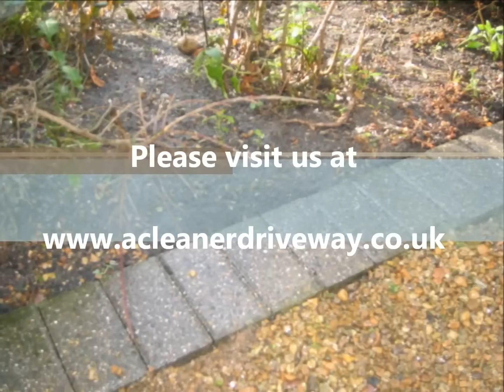Driveway cleaning Hitchin,how to professionally clean drives,patios